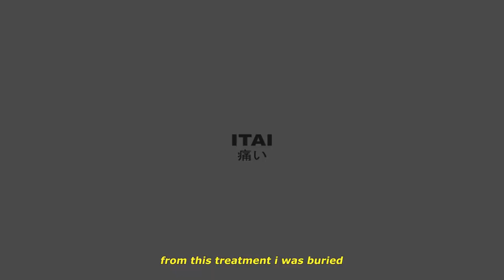sewerperson - i_evolve (lyrics)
prod. jabarionthebeat x dasda x moneyevery

Anime:
Jujutsu Kaisen

lyrics:
from this treatment i was buried
but from this dirt i will grow
i took 2 its getting scary
but when i hurt i evolve
some how i keep on breathing
i couldn’t tell u the reason
i think i need me some jesus
cause half of my guys are some demons
they got the arms like tarantula
ion play games castlevania
kush had put me in andromeda
bitch im the shit im the enema
i think i made me some enemies
and half of them once were a friend of me
they tryna bring me calamity
i was just happy they thought of me
that 42 spill in my arteries
giving my anger to fix our dichotomies
u put in work for the salary
i put in work its a part of me
all this emotion i push out my mouth in this bitch and u still shleep
i couldn’t have it i made it my goal to be humble and gain cheese
everything i ever brought to my name came right out from my own teeth
i do not make new friends because plenty of people betrayed me
i just been getting high yea
i cant be teary eyed
people look up to me
i just cannot see why
i stay up touring just thinking in bed
how we would be if it was up to my head
i just checked in baby
i was going to call u
i dont want to talk about it
until u lower the volume
itching at my skin baby
she like i control u
im thankful for my sins
cause it taught me that u sin too